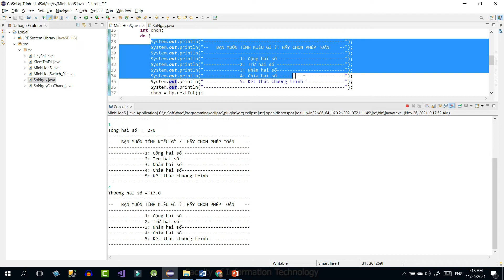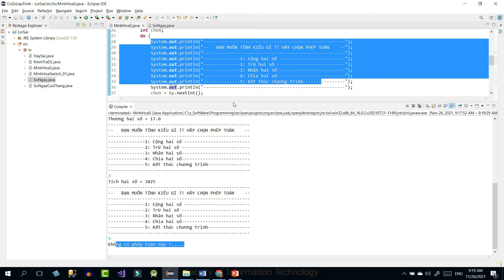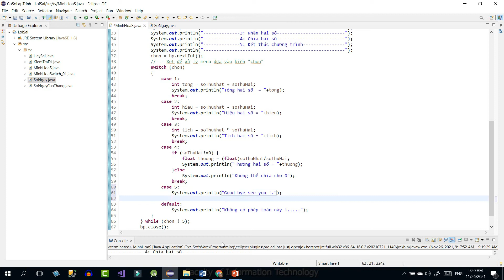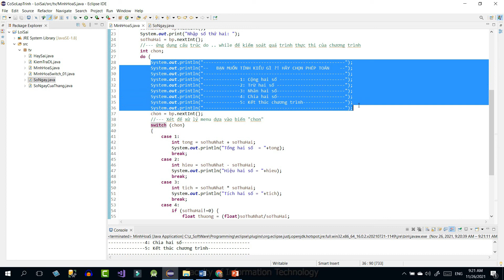10 :: Ứng dụng của do while trong kiểm soát chương trình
Ứng dụng cấu trúc do ... while và switch ... case để xây chựng chương trình, cho phép người dùng chủ động trong việc sử dụng tính năng cũng như thời gian hoạt động của ứng dụng trên môi trường Text mode